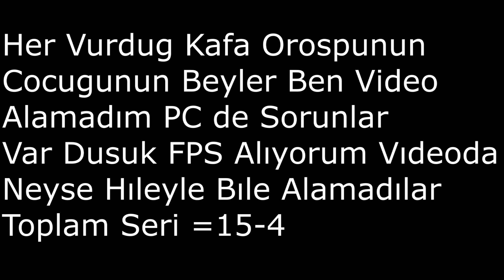Mur(AT)CAKIR HİLE İLE BILE ALAMIYORSUN + oStepD İFŞA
BEYLER BU OROSPUEVLATLARIYLA CW ATTIK HER SERIYIDE YENDIK KACIYORLARDI BU SERIMIZ 9-2 BITTI TOPLAN SERI 15-4 MURATCAKIR YEDIREMEYINCE HILEYLE OYNUYOR oStepD OROSPU COCU .GU HER VURDUGU KAFA GOTTEN FALANDA VURUYOR YANI ANASINI SIKTIK HILEYLE OYNADIKLARI HALDE ALAMIYORLAR